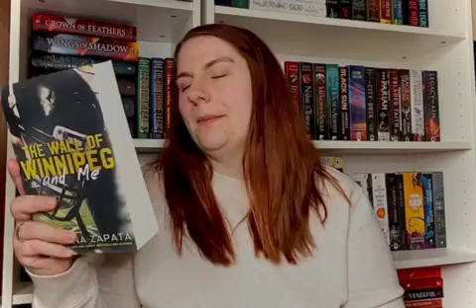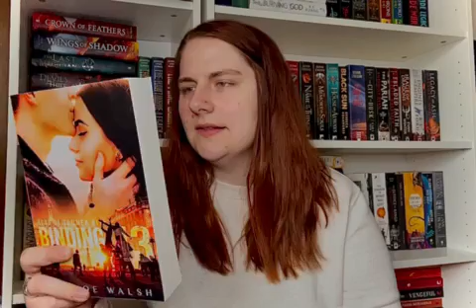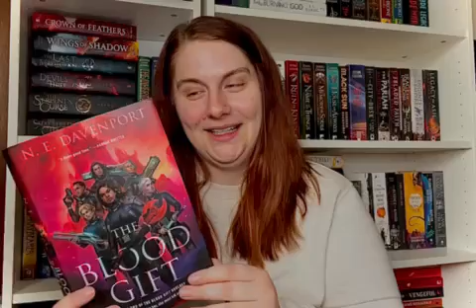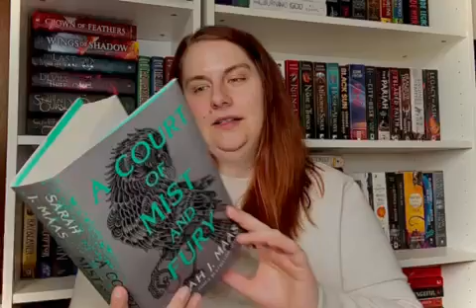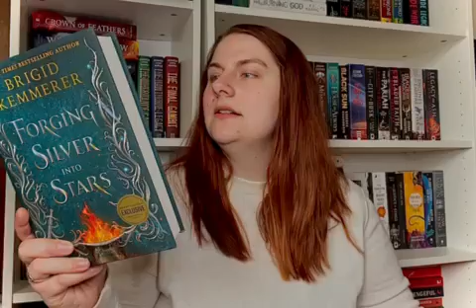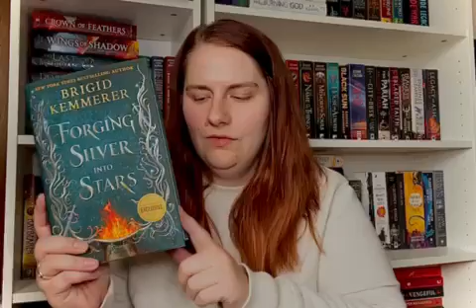5 Star Prediction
Will these books be a hit?